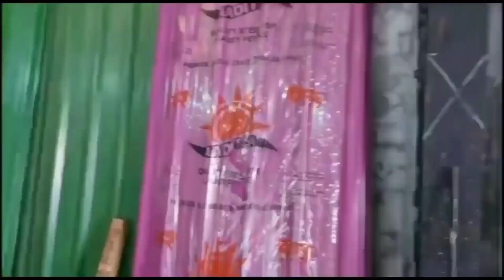गरीब बस्ती में बारिश के चलते नहीं जला चूल्हा,हिंदू स्टूडेंट आर्मी ने की भोजन की सेवा